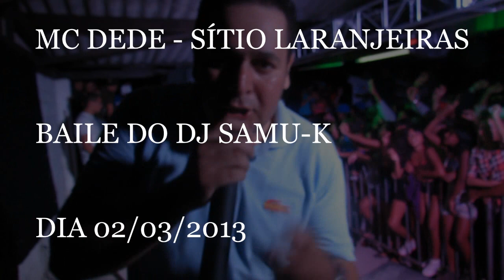MC DEDE - SÍTIO LARANJEIRAS COM DJ SAMU-K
PEZADO!!!